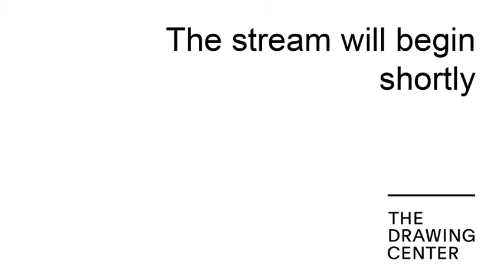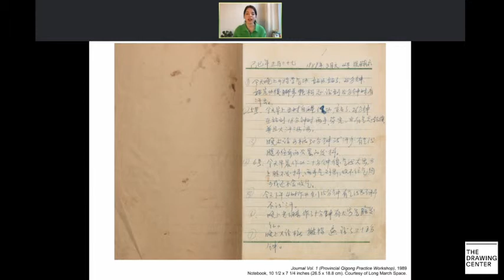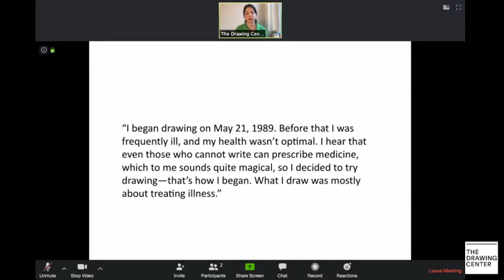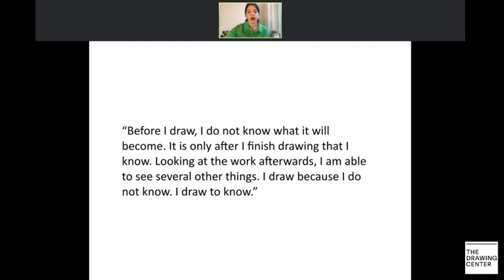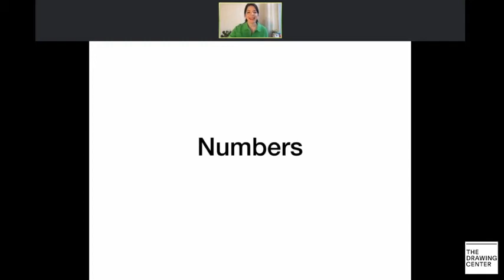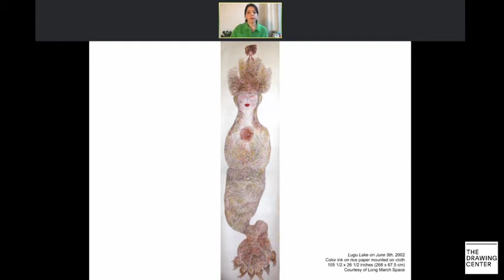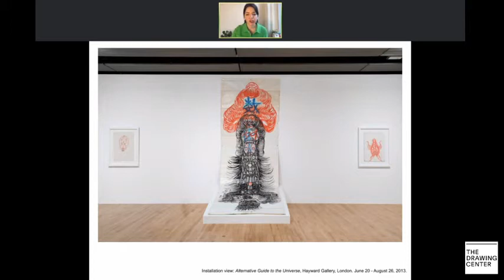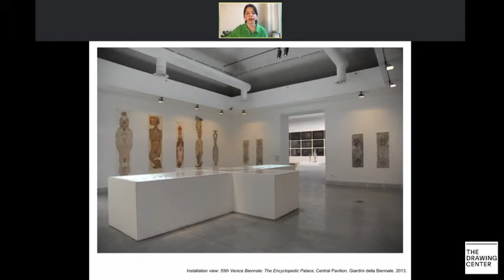Curator Talk | 'Guo Fengyi: To See from a Distance' with Rosario Güiraldes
Join Assistant Curator Rosario Güiraldes as she guides us through the unique and fascinating drawing practice of artist Guo Fengyi.

Guo Fengyi (b. 1942, Xi'an) was a self-taught artist who practiced the ancient Chinese wellness technique of qigong to heal her chronic arthritis pain. During her qigong meditations, Guo drew what she envisioned, creating intricate ink drawings on subjects ranging from cosmology and Chinese mythology to traditional Chinese medicine and philosophy.